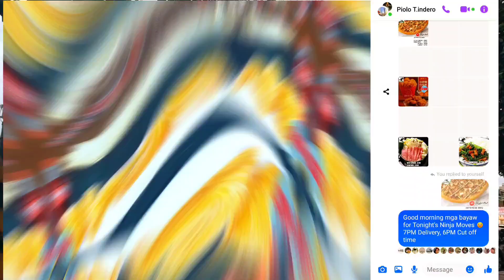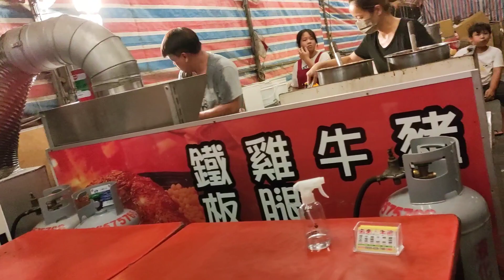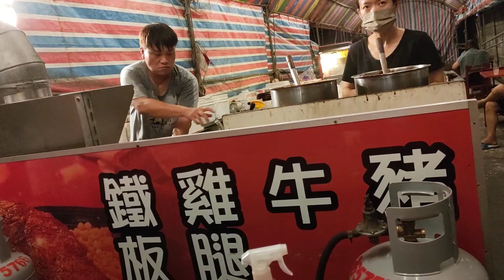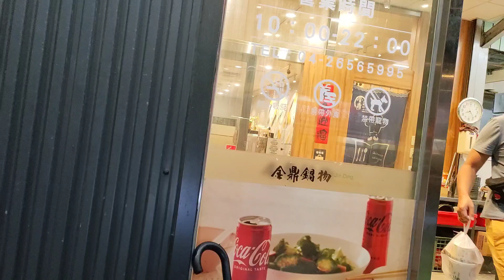Taiwan factory worker sa umaga, Ninja Moves sa gabi 2